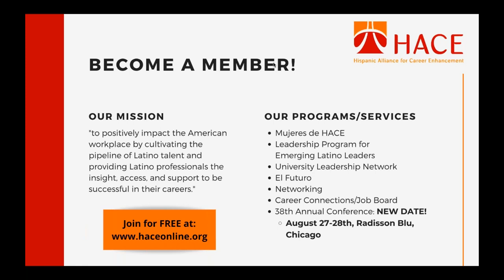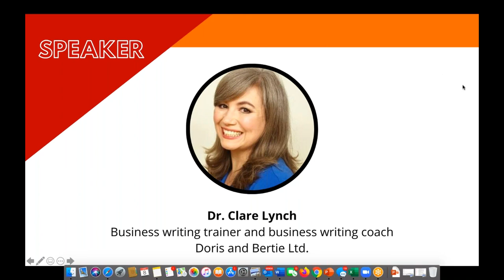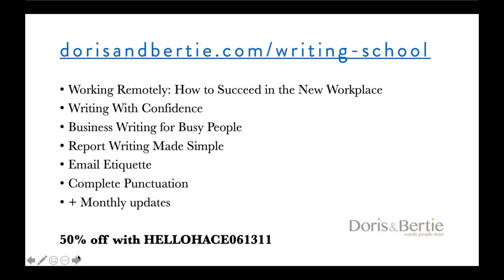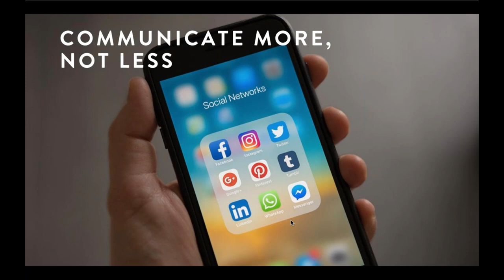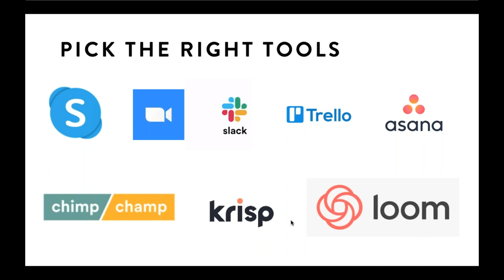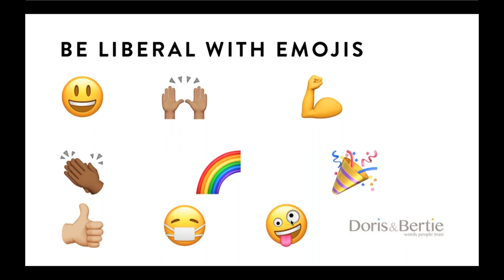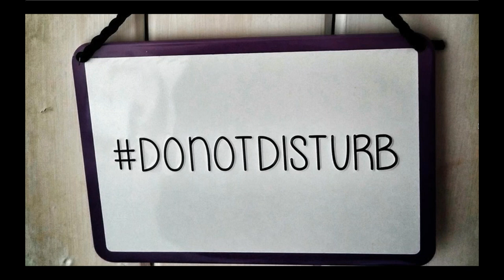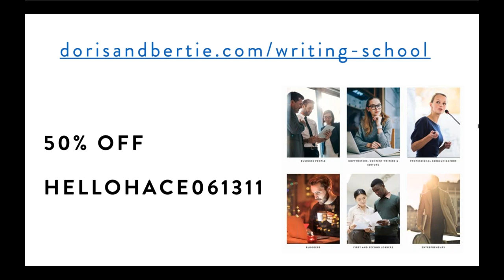Working Remotely - How To Succeed In The New Workplace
Working Remotely: How To Succeed In The New Workplace is your short, sharp introduction to this new and exciting way of working. It's designed to give you the confidence to make the leap into remote working if you've not done so already.

And if you're already working remotely, you'll pick up powerful tips and techniques for making your daily work more productive, fulfilling and suited to your personal work style.

Speaker:

Dr. Clare Lynch